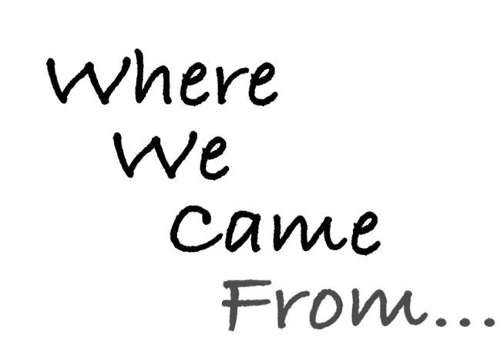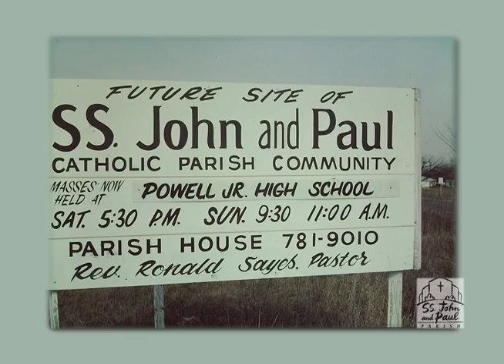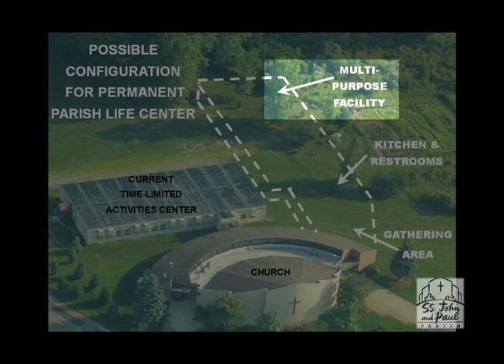SSJP CLT Campaign - Fall 2011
This is a video Produced by Rick Giffin II in coordination with Ss John & Paul Catholic Church staff and volunteers to help promote the Changing Lives Together Campaign with the goal to raise enough money to enhance the parish in many ways, including a new parish life center.  It was produced in Fall 2011.  The parish is located in Washington Township, MI.  To learn more about the parish and the fundraiser, please , Thank You!